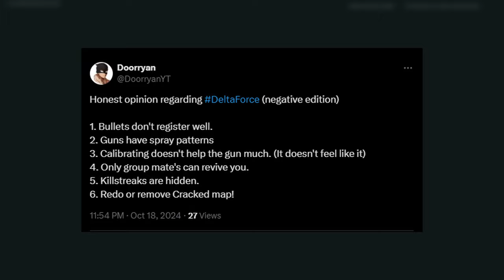Delta Force First Impressions: My Honest Thoughts